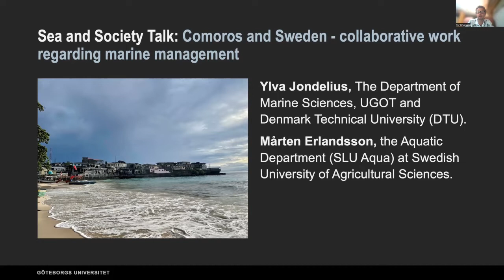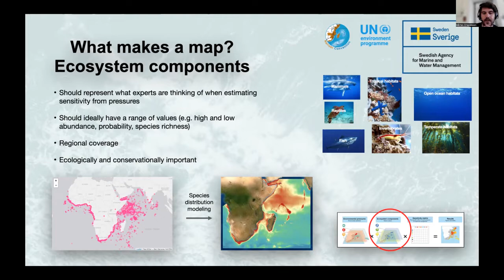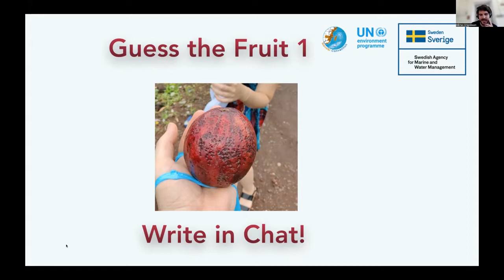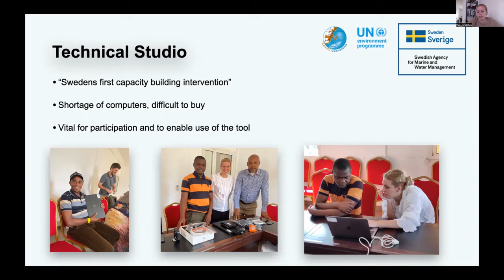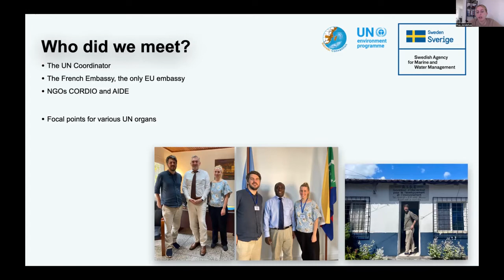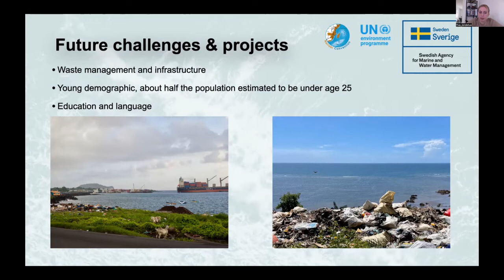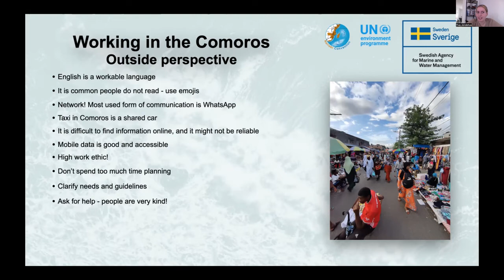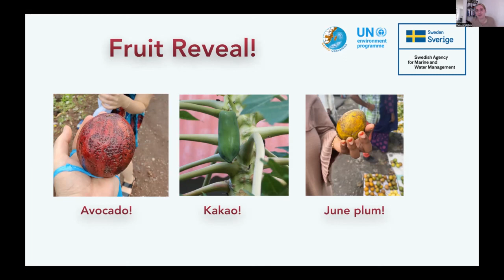Comoros and Sweden – Collaborative work regarding marine management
How can ecosystem-based marine spatial planning be developed in the Western Indian Ocean? In this Sea and Society Talk Ylva Jondelius and Mårten Erlandsson share their insights from a feild trip to the Comores in may 2022.

The Comoros is a group of islands located north east of Madagascar in the Indian Ocean. As a part of the marine spatial planning project WIO Symphony Ylva Jondelius and Mårten Erlandsson built connections with local Comorian organizations and institutions. And in May 2022, they carried out a field visit to provide hands-on training with marine spatial planning tools.

In this talk they will share their experience on how to address global questions in an international setting within such developing infrastrucuture, as well as discuss the future prospects and potential that exist for this unique island nation.

Ylva Jondelius is a Research Engineer at the Department of Marine Sciences at the University of Gothenburg and a PhD student in population genomics of commercially important fish species at Denmark Technical University (DTU). She has a background in Bioinformatics, informatics and Marine biology.  She has been a member of the Swedish WIO Symphony team since fall 2020.

Mårten Erlandsson is an Environmental Analysist at the Swedish University of Agricultural Sciences, Aquatic department (SLU Aqua). He has a background in spatial analysis, modeling and projection of ecosystem and human pressure data and marine spatial planning. He has been a member of the Swedish WIOSymphony team since its start 2019 and also worked on the Swedish version of the Symphony tool.

ABOUT SEA AND SOCIETY TALKS
Sea and Society Talks  is a lunch seminar series organized by Centre for Sea and Society focusing on the UN Sustainable Development Goals. The seminars link goal 14 "Life below water" with the other 16 goals.